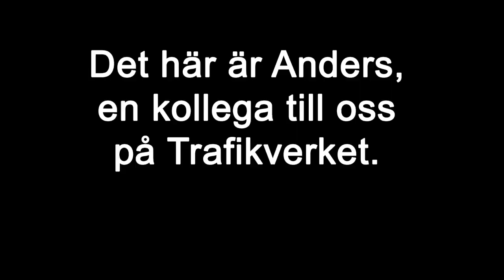Lund–Arlöv, fyra spår – nu försvinner äntligen järnvägsbommarna i Åkarp | Trafikverket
82 minuter. Så lång tid väntade Anders Brännström en gång på att bommarna skulle öppnas vid järnvägsövergången i Åkarp. Kan du slå det? Vilket är ditt värsta eller bästa minne från bommarna i Åkarp. Var gärna med och fira dagen med oss. Mer information om projektet på Trafikverkets webbplats.